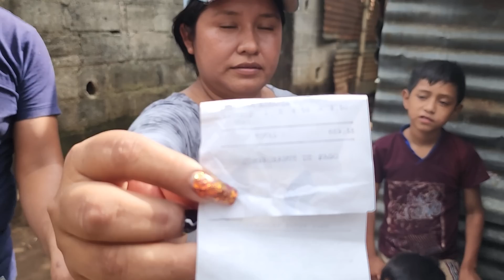No Creeras Lo Grande Que Es Esta Despensa, Todo Pa' Doña Mayti